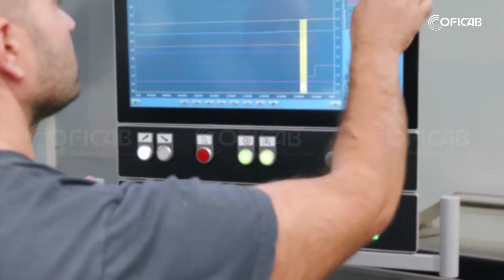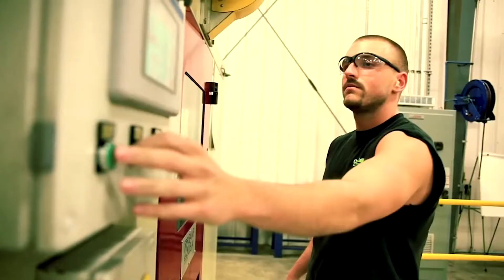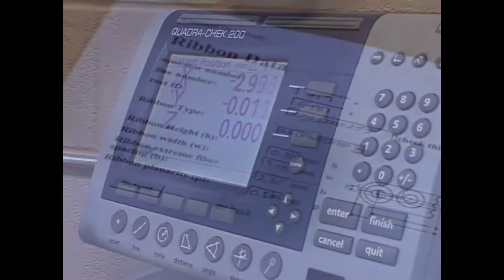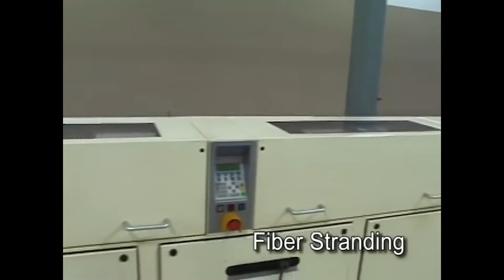How These Cable Are Product ?? Fiber Cable vs Coper Cable Full Documentary Cable Manufacturing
We Are  Try Hand On New Technology's ,New Methods Of Science , New Information Like These Various Of  Knowledge To  Your Hand ,  Knowledge Is The Most Powerful Thing Of Our life, If You You Really Like To Get More Knowledge To Your Hand Join With us. We Can Sure Get More New Amazing Thing To Your Hand In Every Second,

Wire industry
Cable industry
Cables production
cable manufacturing
Automotive Cables
Automotive Wires
Fiber cable Production
Fiber Production
copper cable production